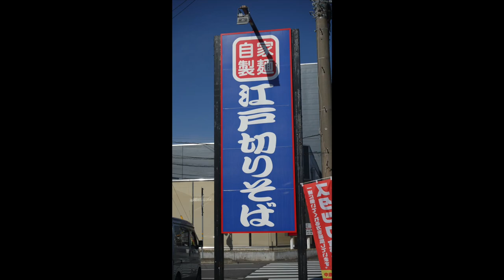【ゆで太郎64】 肉舞茸そばを大盛りですき焼き風で食す ＃685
暖冬の影響で熱冷えのそばが食べたくなりましたそれをすき焼き風でも食べてみました。　　A  ❤️❤️❤️❤️　登録お願い致します　❤️❤️❤️❤️H